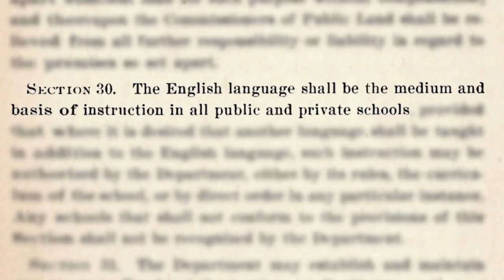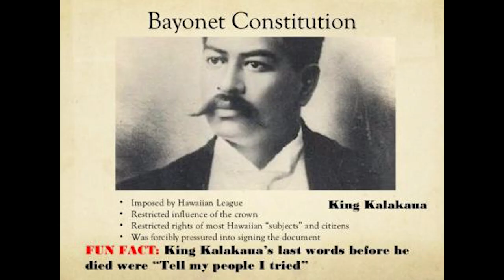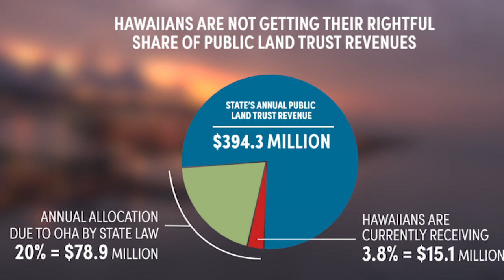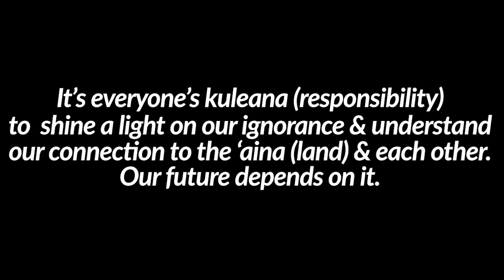Philosophy 350 UH Hilo Final - Haunani-Kay Trask & Aloha 'Aina. Music by Taimane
This video is composed of videos found on YouTube.